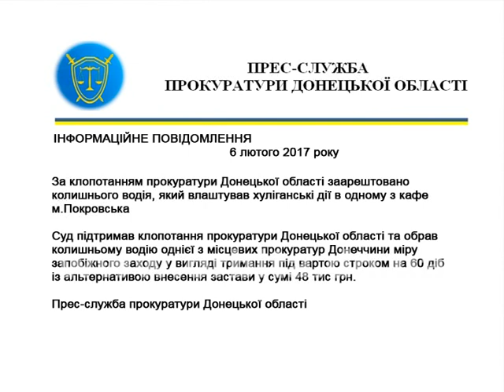«Прокурорский стрелок» отпущен из-под ареста